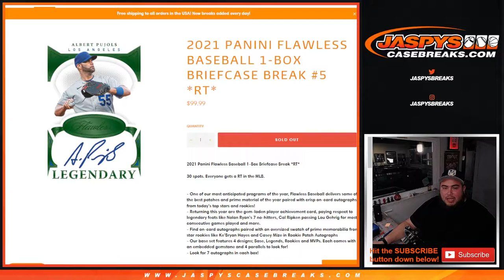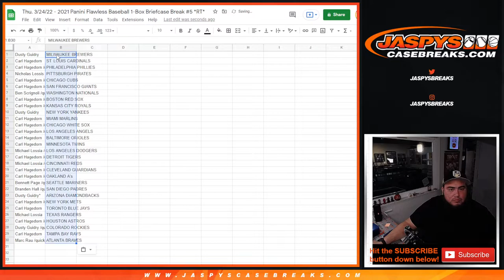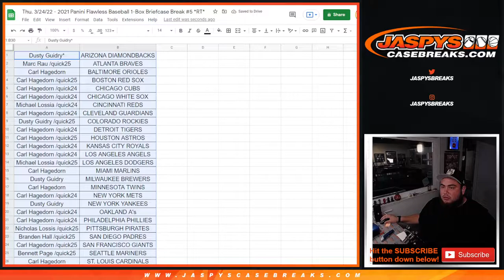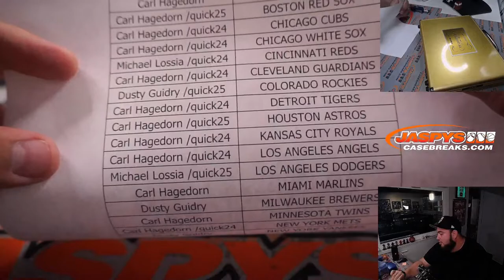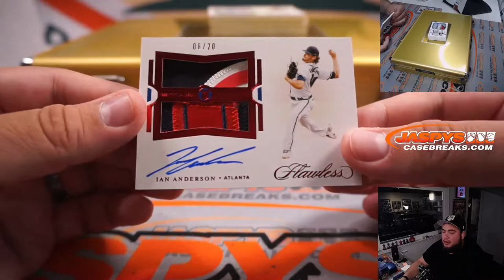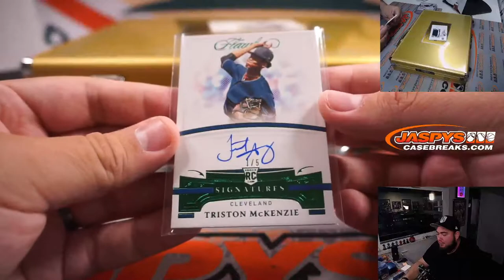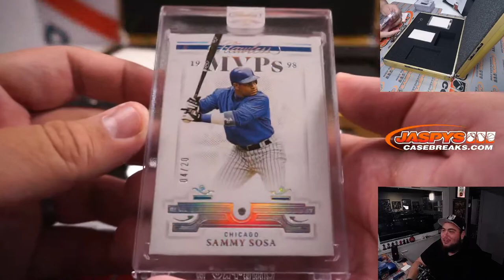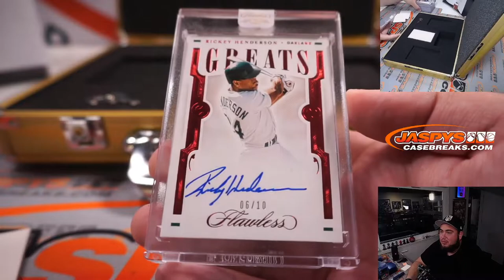Thu. 3/24/22 - 2021 Panini Flawless Baseball 1-Box Briefcase Break #5 *RT*